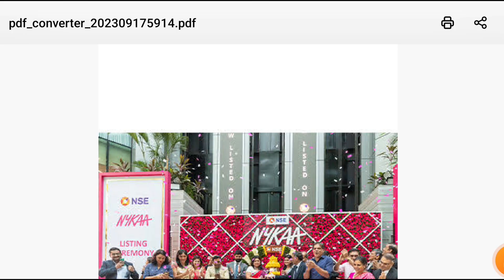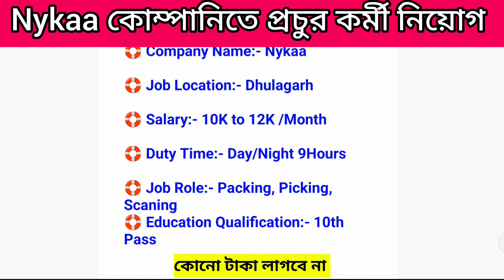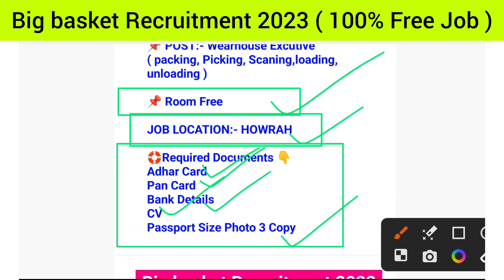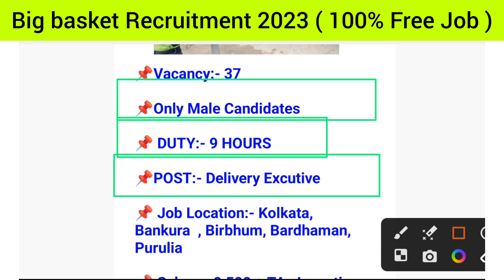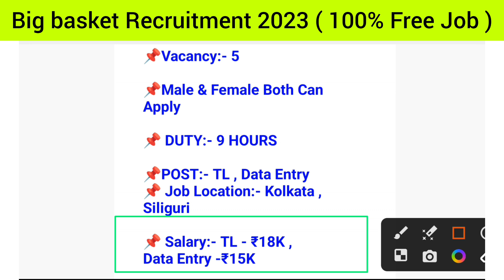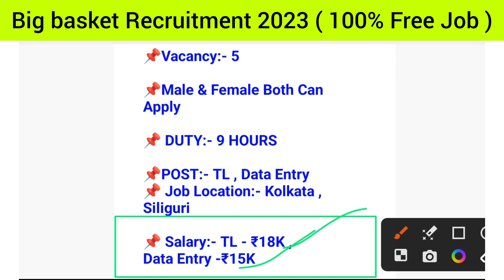big basket job vacancy | big basket jobs in kolkata | kolkata job vacancy 2023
12 pass job vacancy 2023 kolkata
nursing job vacancy in kolkata 2023
private bank job vacancy 2023 kolkata
private school job vacancy 2023 in kolkata
12th pass job vacancy 2023 in kolkata
latest jobs in kolkata
spencer job vacancy in kolkata 2023
tcs job vacancy 2023 kolkata
ey company jobs
ey company kolkata
ey office in kolkata
kolkata job vacancy 2023 for freshers
job vacancy 2022 kolkata
new jobs kolkata
airport job vacancy 2023 in kolkata
job vacancy 2023 in kolkata
kolkata job vacancy 2023 in hindi
kolkata bpo jobs vacancy 2023
kolkata job vacancy 2023 September
kolkata job vacancy 2023 new
kolkata job vacancy 2023 civil engineering